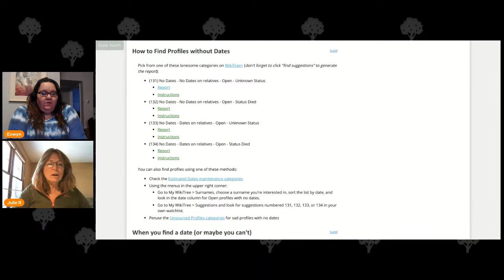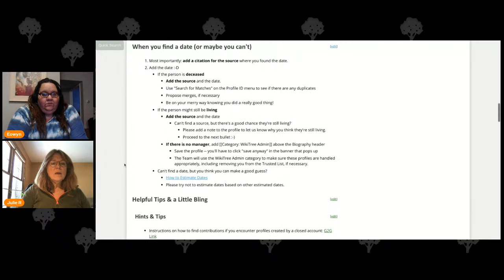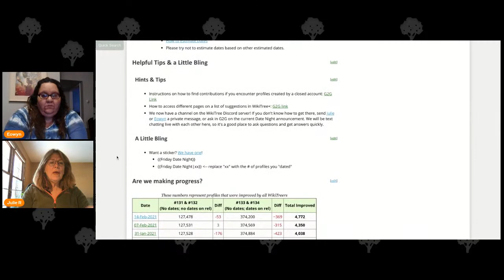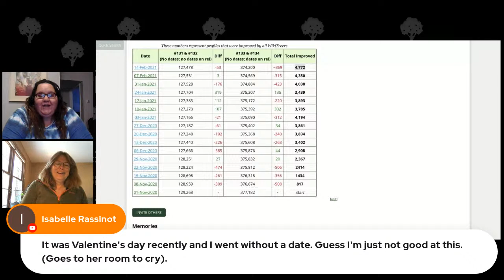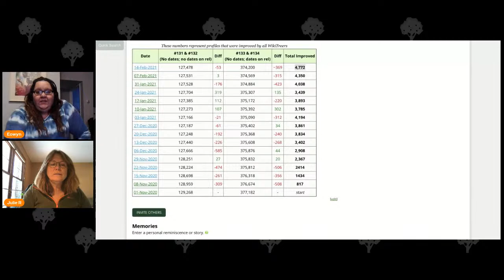WikiTree Friday Date Night (19 Feb 2021)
WikiTree is a collaborative community building a world-wide family tree with one profile per person, which makes it possible for us see how we're all connected.

During Friday Date Nights we work together to improve profiles that were created without dates. Undated profiles are a big problem when we're trying to make sure we don't have duplicate profiles. Researching these profiles and adding dates helps us identify any duplicates, and that makes the tree work better.

You'll also get to know some fellow WikiTreers and learn more about how our collaborative single-family tree works.